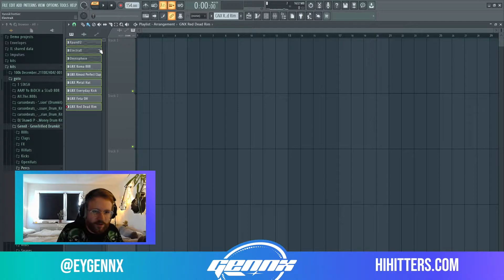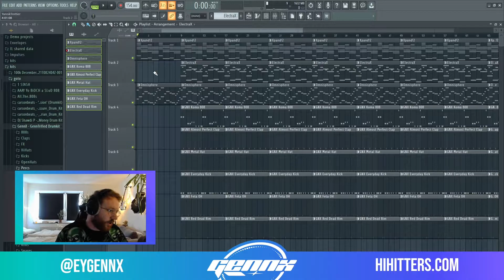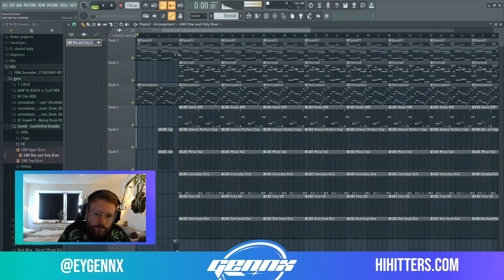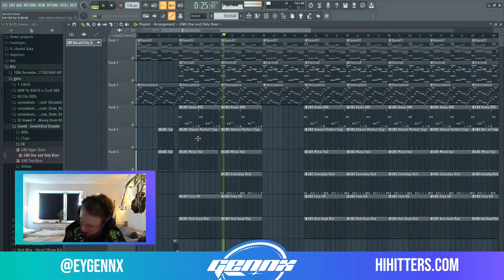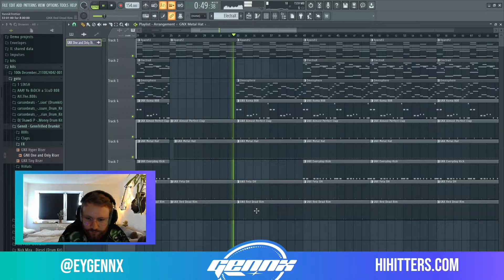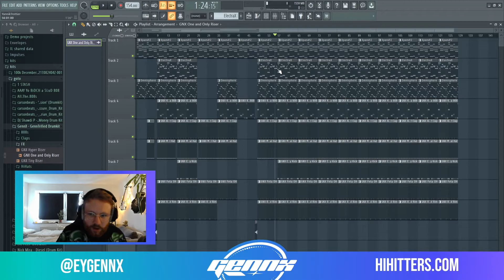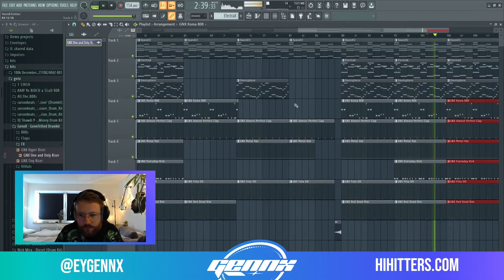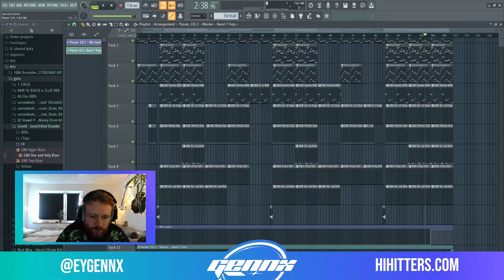Beats (für Rapper) strukturieren | Beat Arrangement Tutorial Deutsch/German | FL Studio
In diesem Video zeige ich euch, wie ihr eure Beats perfekt strukturieren könnt, so dass Rapper:innen und Artists Bock haben, eure Beats zu picken!

Beats strukturieren,
Beat Struktur,
Beat Arrangement deutsch,
Beat Arrangement Tutorial,